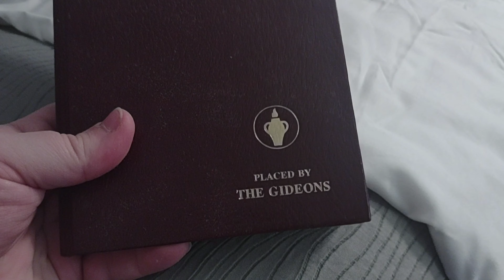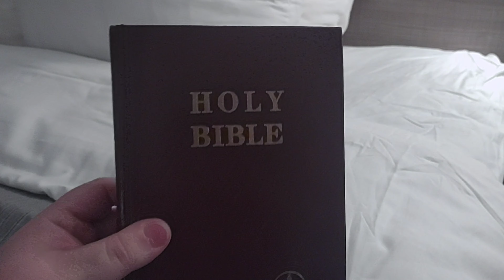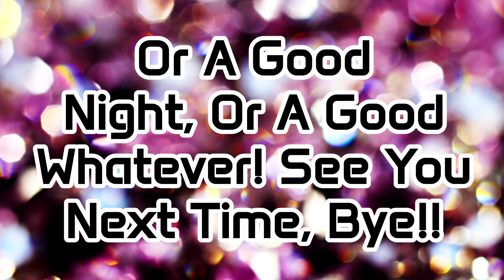Upstate NY Visit Vlog - Day 1 - Sept 2023